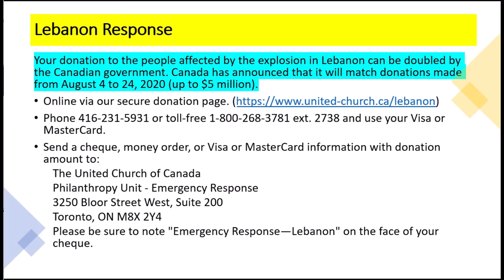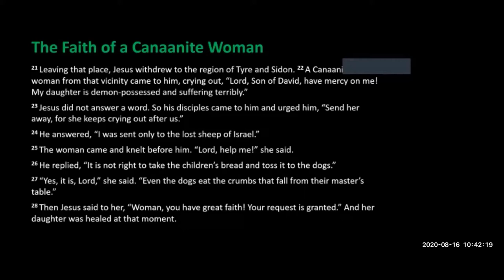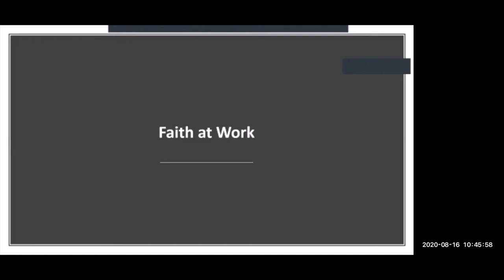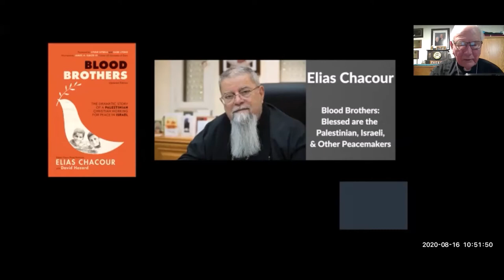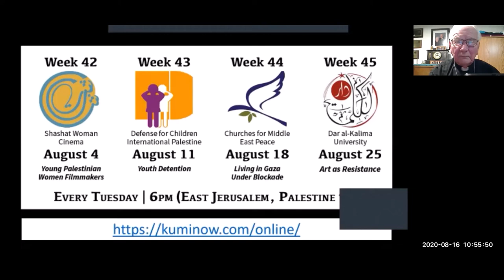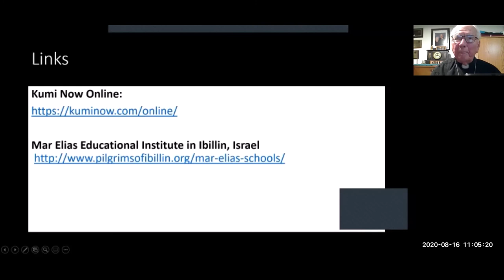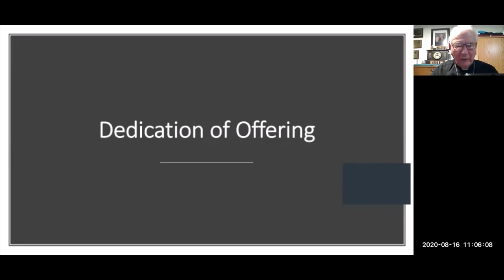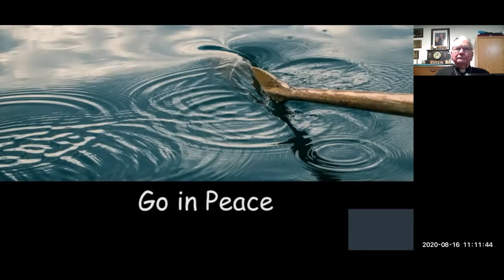20 08 16 Blenheim United Church worship service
The recording of the worship service of Blenheim United Church, Blenheim, Ontario on August 16, 2020.  The recording includes information and prayers in response to the explosion in Beirut, Lebanon on August 4th. It also includes a short clip of a greeting from Bishop Elias Chacour in a Kumi Now Online webinar. Blood Brothers is a book about his life and ministry.